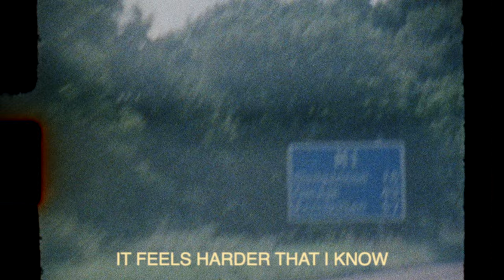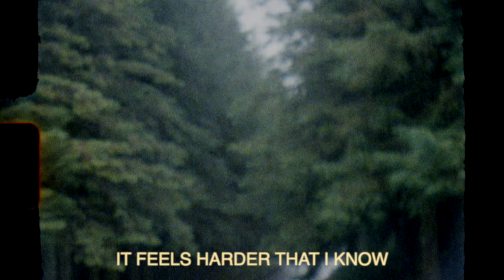Far Caspian - Today (Official Lyric Video)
'Today' by Far Caspian. Lyric Video using footage shot by Joel.

Limited edition Between Days / The Heights colour in colour vinyl pre-order